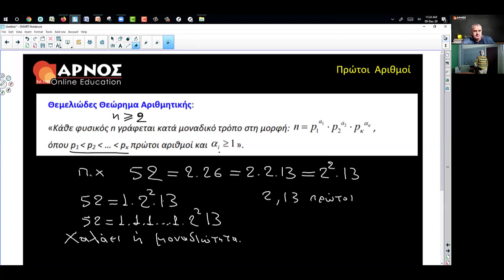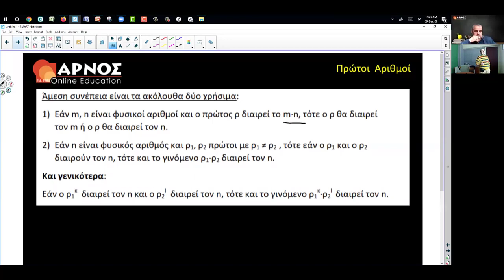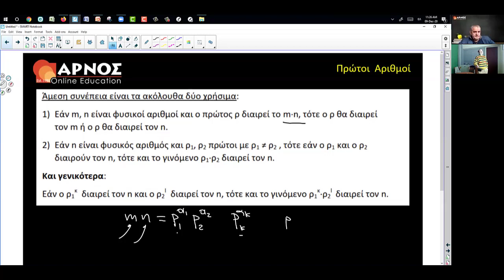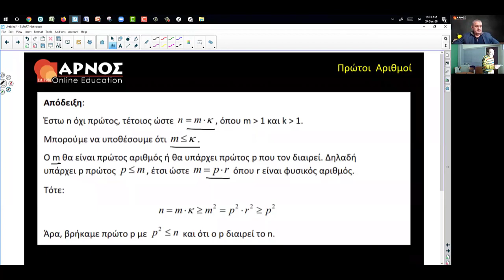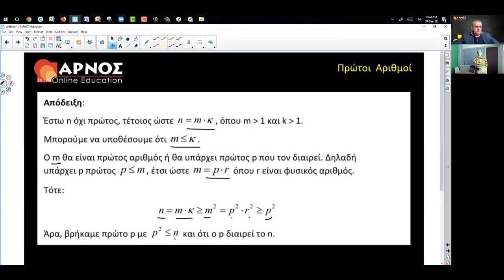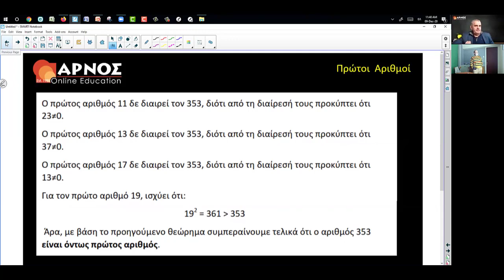Έξυπνη Μελέτη Μαθηματικών ΑΡΝΟΣ - Πρώτοι Αριθμοί, by arnos.gr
Σε καλωσορίζουμε στην Έξυπνη Μελέτη Μαθηματικών ΑΡΝΟΣ. Σου παρουσιάζουμε μία απολαυστική διάλεξη από τον εξαιρετικό μαθηματικό της επιστημονικής ομάδας του Κέντρου ARNOS Online Education, κύριο Σταύρο Παπαδόπουλο, στη διδασκαλία και την κατανόηση των Πρώτων Αριθμών.

* Online Τμήμα
* Ιδιαίτερα Μαθήματα
* Προετοιμασία εξετάσεων

Επικοινωνήστε μαζί μας:
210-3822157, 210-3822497